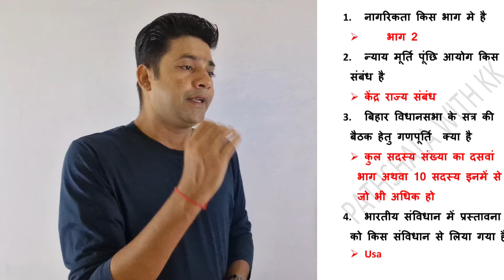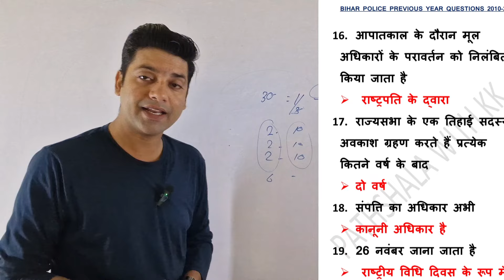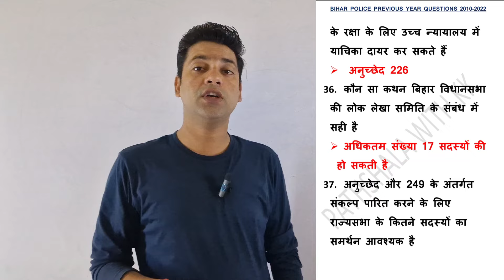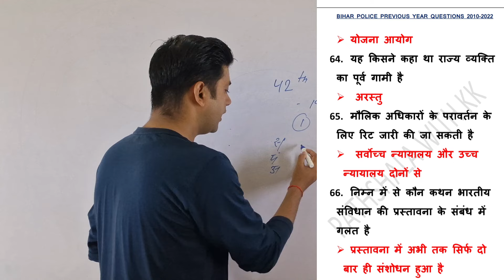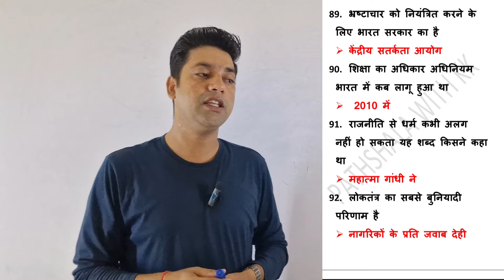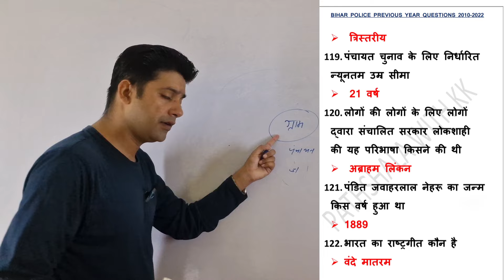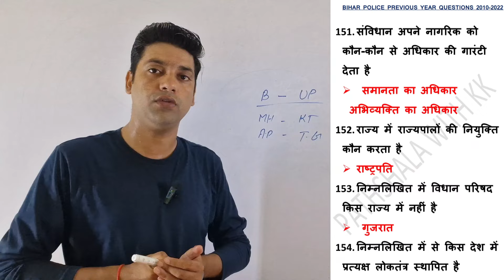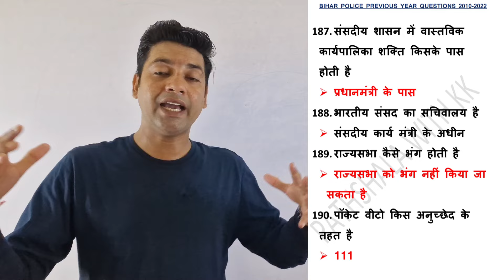बिहार पुलिस प्रीवियस ईयर प्रश्न||संविधान के पूछे गए प्रश्न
polity for bihar police
bihar police polity question
bihar police polity marathon class
bihar police important questions
polity for bihar police constable